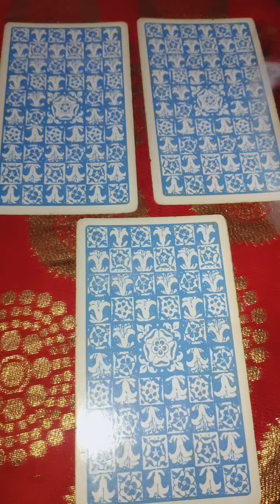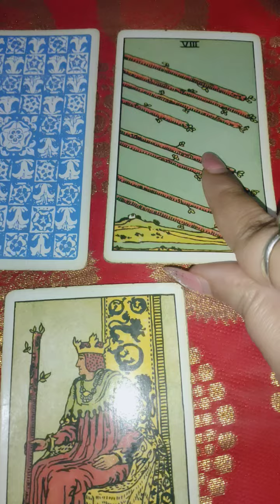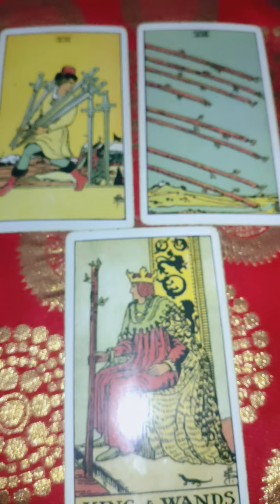Their current feelings for you 👩‍❤️‍👨 timeless Tarot reading 🔮 pick a card ❣️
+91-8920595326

silver ring 01:00
Golden ring 05:00

1) for 5 questions rs 1500 /50$Usa

2) energies n current feelings n thoughts n next move  of soulmate check-in rs 2000/ 60$ Usa + plus angel guidances

3) love n relationship reading What the future n all questions reply rs 2100/ 70$ Usa for 30 minutes voice call + angel guidances ( images will be sent )

4) twin flames n soulmate energy checking rs 3100/ 100$ Usa  for 30 minutes plus clear your doubts regarding this journey angel guidances ❤️

4) career reading rs 2100/ 70$ Usa for 20 minutes voice call session plus guidance ❤️

5) love plus career reading rs 3500 / 100$ Usa on voice call for 30 minutes 🙏
+ angel guidance

6 ) yearly  prediction only in rs 5100/150$ Usa  plus angel guidance (love + career + health )

7) 5 years prediction rs 7100/-/ 250$ Usa (love + career + health )

8) Sexual fantasies and feelings n first nigyte etc reading Rs5100/-
or $300Usa .

📌 *READINGS NOT DONE FOR*:

*Legal/Court Matter.

2- energies can shift anytime
3- tarot is only for guidance
4- you are driver of your journey
5- we are not responsible for your decision n actions .🙏
6- reading n videos are for 18 + persons

2- energies can shift anytime
3- tarot is only for guidance
4- you are driver of your journey
5- we are not responsible for your decision n actions .🙏
6- reading n videos are for 18 + persons